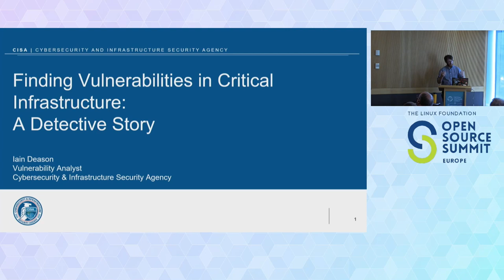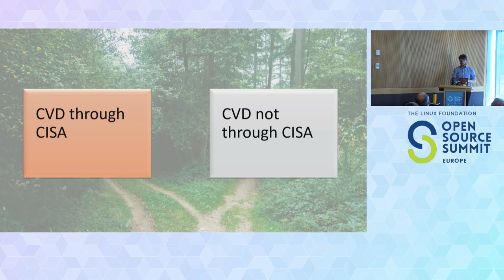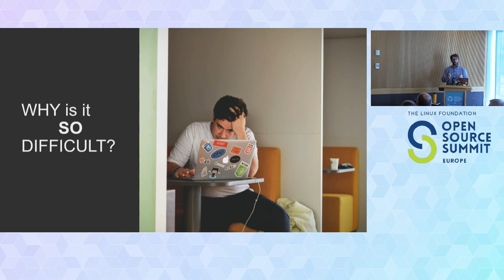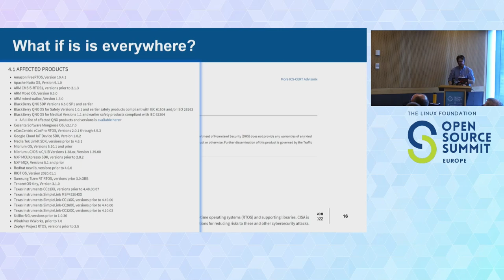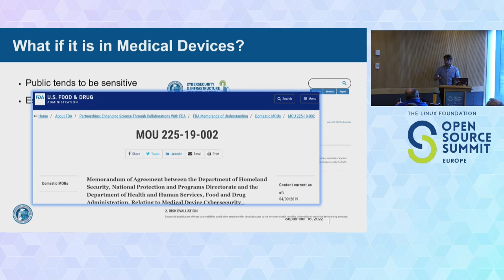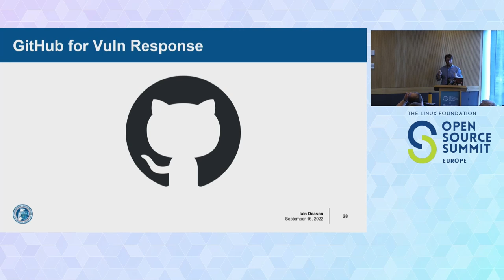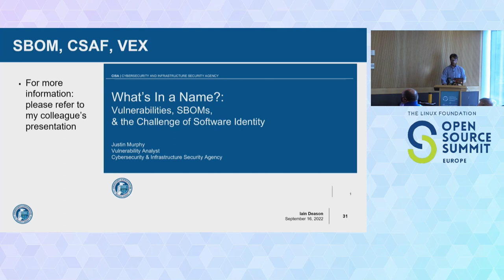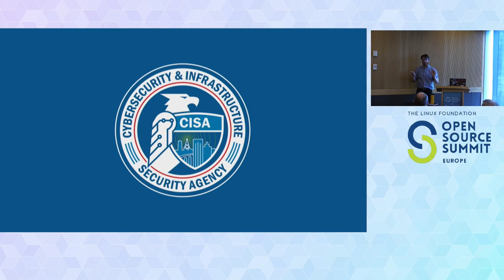Understanding the Impact of Critical Vulnerabilities in Critical Infrastructure: A De... Iain Deason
Understanding the Impact of Critical Vulnerabilities in Critical Infrastructure: A Detective Story - Iain Deason, Cybersecurity and Infrastructure Security Agency

During this talk, Iain Deason will describe the difficulties and the techniques used to understand the impact of vulnerabilities to different sectors to critical infrastructure. When new and novel vulnerabilities are disclosed, especially in control systems, it can be difficult for asset owners to understand the potential impacts to the larger ecosystem. Learn of different strategies that have been utilized to be able to understand the risk equation with new and novel vulnerabilities to critical infrastructure.